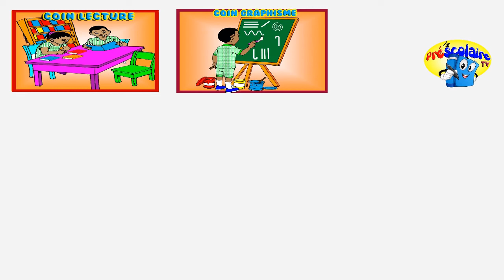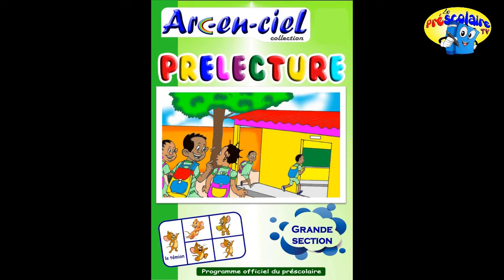Présentation de coins au préscolaire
coins de la classe pour les enfants.